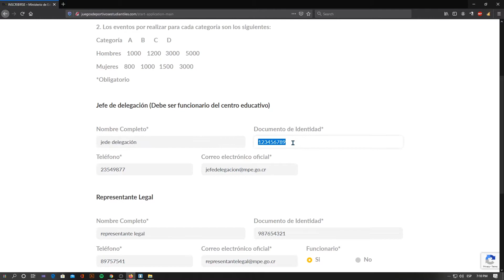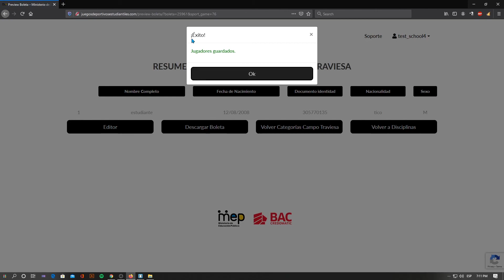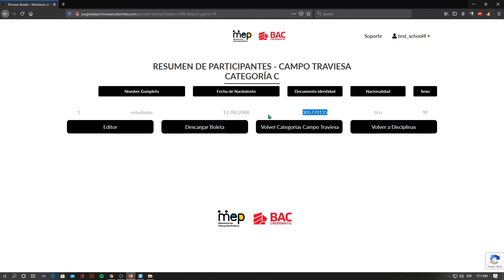¿Cómo hacer ascensos de estudiantes en la plataforma juegosderportivosestudiantiles?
Para los ascensos es necesario tener presente una única regla, solo se puede hacer de una categoría menor a una mayor, por ejemplo: de categoría A a categoría B, de categoría C a categoría D, de categoría D a categoría E.